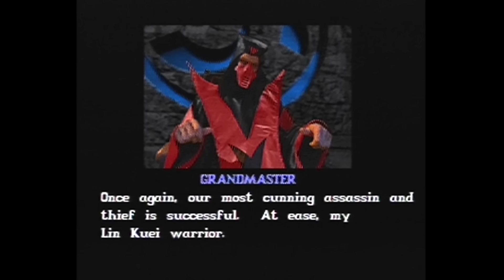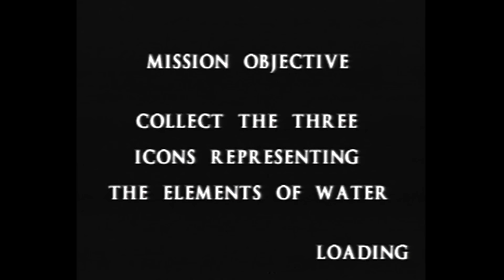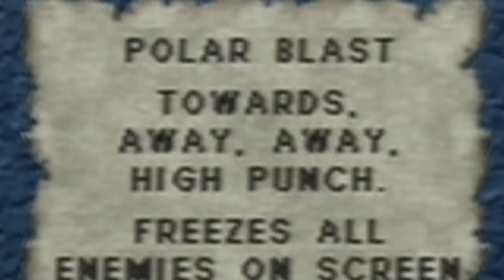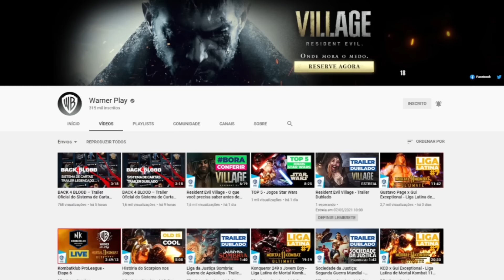FFG - Mortal Kombat Mythologies Sub Zero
Review do Mortal Kombat de PLATAFORMA 2D do SubZero para N64 e Ps1.

Ajuda na edição e gravação gameplay - @FreshForever94

SrWilson: @SrWilsonCCA
Fresh: @FreshNetico
Arte Thumbnail - @MFCpng

SrWilson: srwilsoncca
Fresh: freshnetico

Nossas LIVES rolam na "TWUITCH" - ColoniaContraAtacaLive

Nossa page do Face - ColoniaContraAtacaOficial

Caixa Postal
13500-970